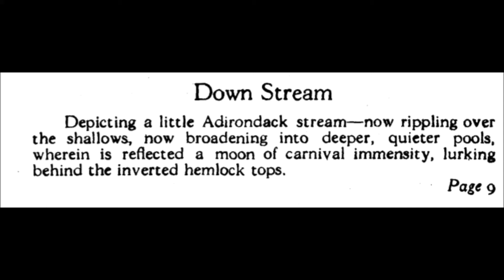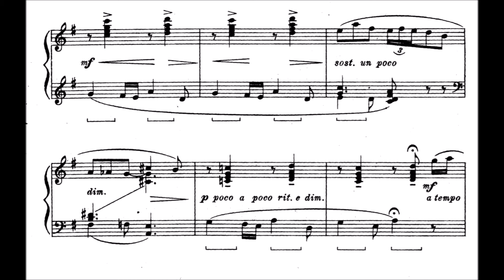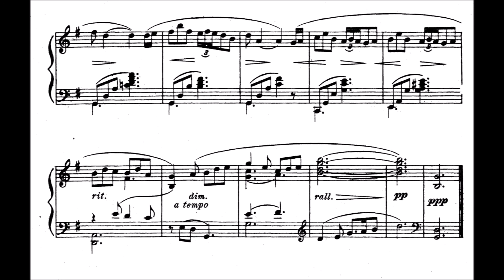Eastwood Lane - Down Stream (Adirondack Sketch 3)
Now we get to know, where the name Adirondack comes from. This might be the most popular piece in this set, and it is really exquisite I'd say. There are some places where the structure is very free suddenly, but all in all it has a nice theme and "flow" (hehe)